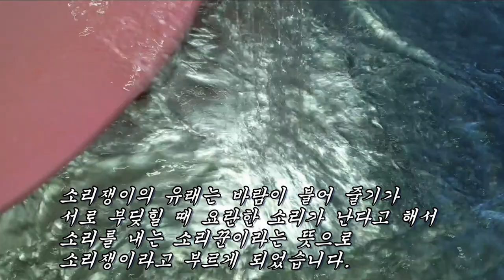구멍뚫린 뼈에 골수를 꽉꽉 채워주고 원인을 알 수 없는 피부병과 극심한 허리통증을 사라지게 하는 신비한 약초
골다공증, 항암치료, 피부질환, 염증제거, 지혈작용